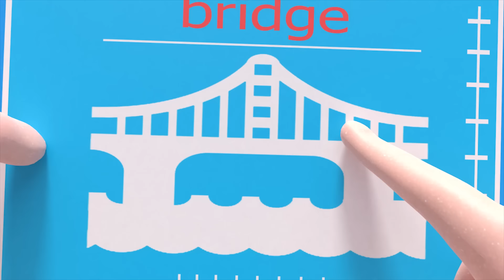Yummy Fruits Magyarul és Más Gyerekdalok Egybefűzve ABCkidtv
ABCkidtv egy zenés gyerekcsatorna.  Karaktereink: Tifani,  Denisz, Romeo, Ronaldo, Natasa, Anya Apa és az állatok- segítenek nektek megtanulni a számokat, betűket, színeket, állathangokat, táncmozdulatokat és még sok minden mást. Ennél is fontosabb, hogy dalaink olyan értékekre tanítják a gyerekeket, mint a kedvesség, a hála és a barátság. Mi pedig mindent megteszünk annak érdekében, hogy a kicsik nagyon jól érezzék magukat videóink megtekintése közben.
Köszöntünk az ABCkidstv családban.